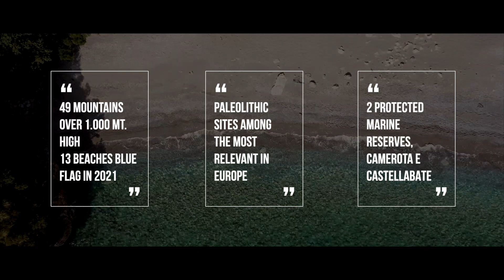Lento Cilento - video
Lento Cilento un progetto di valorizzazione del Parco del Cilento; ho curato la parte della comunicazione video.